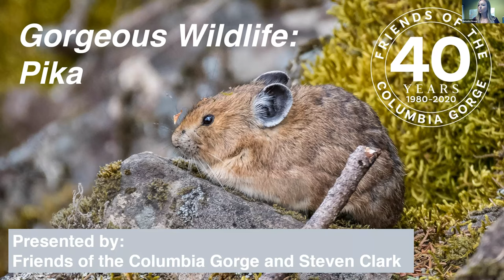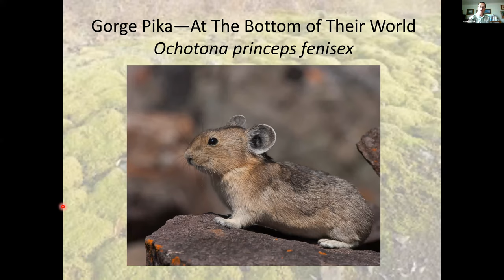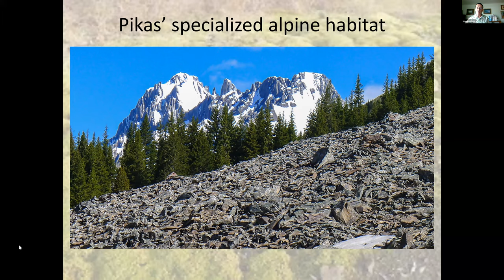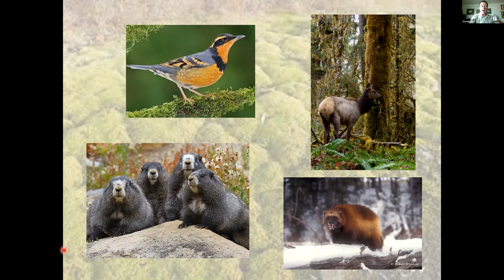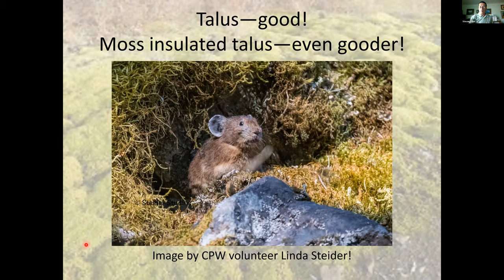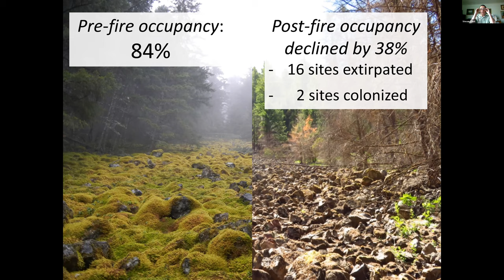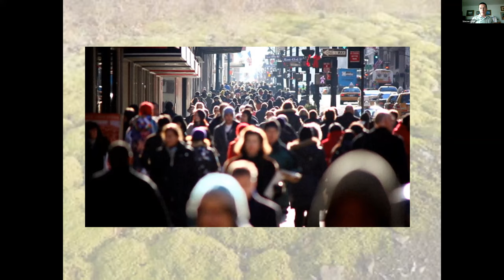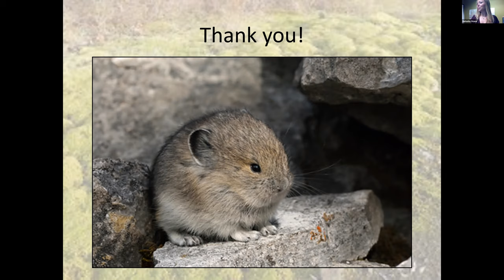Gorgeous Wildlife Webinar Series: American Pika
In May, Friends of the Columbia Gorge hosted a series of Gorgeous Wildlife webinars led by local specialists in their respective fields. The first webinar of the three-part series featured biologist and Clark College professor Steven Clark who presented his research on the American pika and its unusual habitat in the Columbia Gorge.

In this webinar, Clark shared insights from his field research about these tiny critters, how they’re managing to live in the Gorge, and his extensive research studying populations over the past decade.